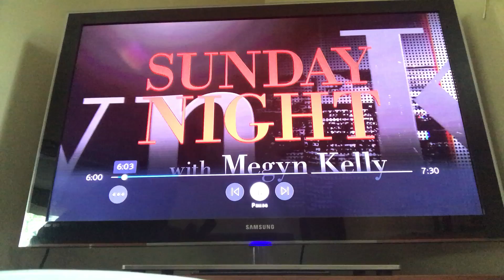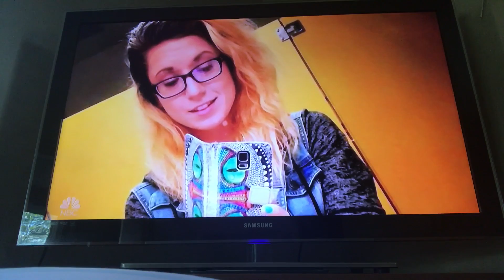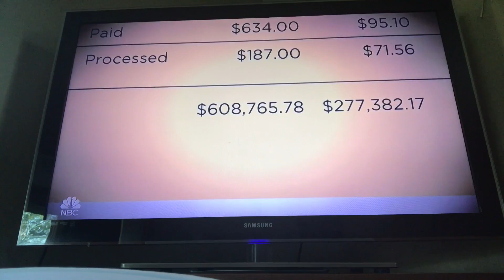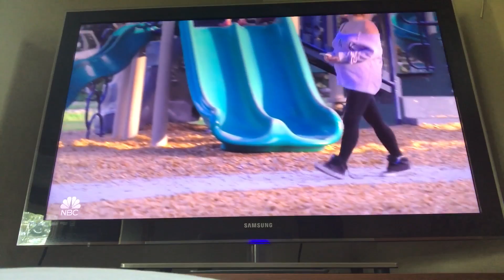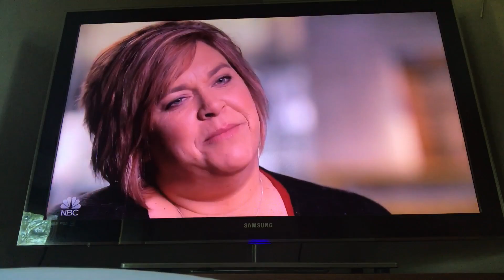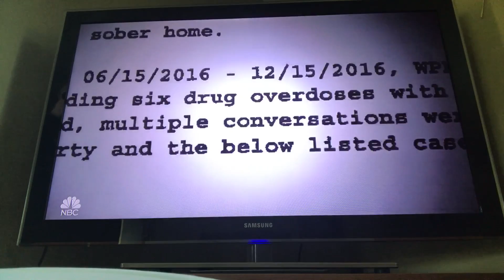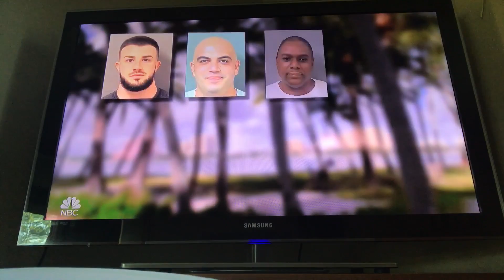June 25, 2017 Megyn Kelly - The Florida Shuffle